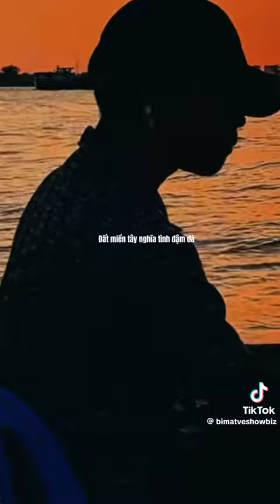Phận nghèo như anh